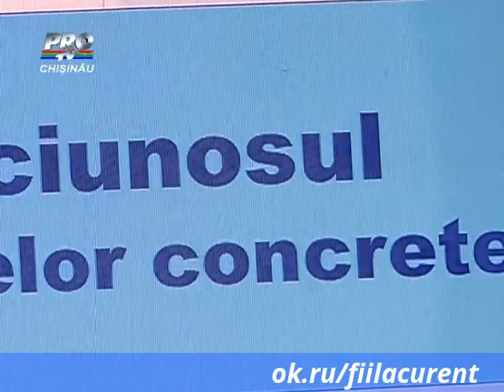Incepe distributia voturilor in capitala